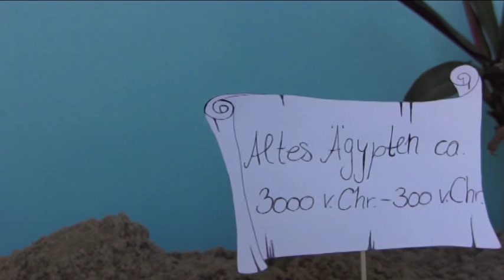Der Pyramidenbau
Pyramiden wurden für die Ewigkeit gebaut.
Wie und wieso aber wurden diese Monumentalbauten von einer der ältesten Hochkulturen der Menschheit erschaffen?
Einen Einblick gibt dieser Clip, der in der Lehrveranstaltung Produktion von Lehrfilmen & Infoclips an der Uni Göttingen produziert wurde.